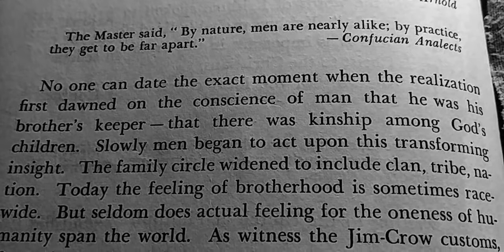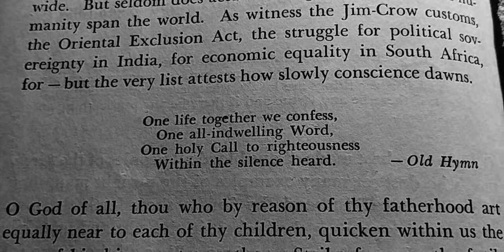Our Common Nature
Am I my brother's keeper? - Genesis 4:9

. and all ye all brethren. - Matthew 23:8

The same heart beats in every human breast. - Matthew Arnold

The Master said, "By nature, men are nearly alike; by practice, they get to be far apart." -Confucian Analects

This video is not made for children, it's Coppa Compliant.